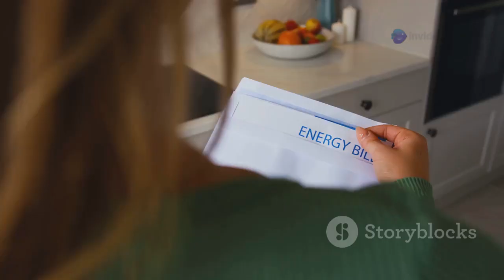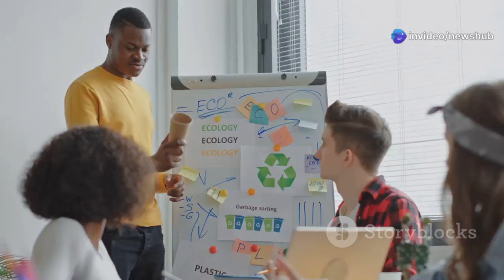What Scientists Just Discovered Under the Colorado River Bed Changes Everything We Thought We Knew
Discover the groundbreaking findings beneath the Colorado River bed that could revolutionize our understanding of the natural world! In this captivating video, we delve into the latest scientific revelations and explore the hidden secrets lying beneath the surface of this iconic river. From ancient ecosystems to geological formations, join us as we uncover what these discoveries mean for our planet's future.

With stunning visuals and an engaging narrative, this 7-minute journey will leave you questioning everything you thought you knew about the Colorado River!